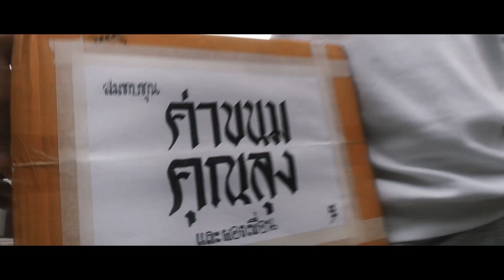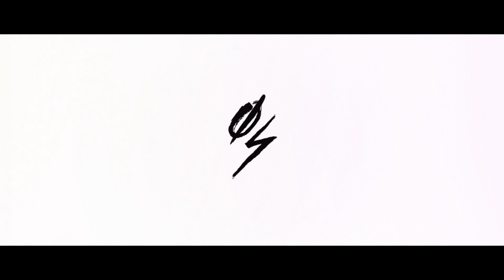EASTSIDE BVNGKOK - ใส่ซอง (Saisong) 【OFFICIAL MV】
EASTSIDE BVNGKOK straight outta Ladkrabang
 (@eastsidebvngkok) “ใส่ซอง” (SAISONG)
Special thanks to SUDYAWD (@sudyawd) for the weird visual.

Produced by : Minth Maytas
Co-Produced by : B-BLOOD
Written and performed by : RPS, Ninetem, JEEEN, NLHz, MiNTH
Video Production By : Marco Subacchi / SUDYAWD

Lyrics :

---(Hook)---
MiNTH :
ถึงกูไม่ไปแต่กูก็ ใส่ซอง ใส่ซอง ใส่ซอง ใส่ซอง! ใส่ซอง เอ้ยย
เอ้ย เอ้ย เอ้ย ไม่ว่างๆๆๆ  x 2

RPS
ay,  check it
พวกกูeastside ไม่ใส่ทอง พวกกูeastside น่ะใส่ซอง
ใส่ซองให้ไปจนหมดตัว อยากกินซูชิเดือนนี้ต้องอดชัวร์
ใส่ไปให้เยอะไม่ต้องทอน เพื่อนแต่งทั้งทีอันนี้ก็ต้องยอม
เอาให้คืนนี้มึงนับไม่ต้องนอน
แต่ขอโทษด้วยเพื่อน ที่กูใส่น่ะแบงค์ปลอม

NINETEM:
ก็กูไม่มีเวลา
ทัวร์เป็นธรรมดา (Yed doe!)
ต้องไปดูละคร ดริ้งกับเพื่อนอยู่ที่บาร์
เสาร์ก็ตีกอล์ฟอยู่กับตา
ทำตัวให้ดูคลีน
ไม่ว่าง เดี๋ยวกูส่งตังให้มึงด้วยปืนของ Supreme !

---(Hook)---

JEEEN: jor e nor
จะงานบ้าน งานบง งานบวช หรืองานบุญ
งานศพ งานสวด ต้องการทุน
วัฒนธรรมไทยมีก่ายกอง
เพราะฉะนั้นทำไรต้องใส่ซอง
ใส่ซองตามขนบธรรมเนียม
ไม่ใช่กฏมณเฑียร ให้มึงจดจำเรียน
อย่าทำหลบ ทำเนียน ทำเป็นสดทำเซียน
ทำตลกทำเกรียน ใส่เงินตกตามเตียง

NLHz:
หมดดากแล้วโว้ย  (โอ๊ยยย)
เปิดดูบัญชีถ้าไม่เชื่อ นี่คิดจะงอลนี่ก็ไม่ใช่เรื่อง
กูขอยืมตังมึงก่อนได้ไหมเพื่อน
อดอยากแล้วโว้ย  (โอ๊ยยย)
ใส่ซองนะ ไม่ใช่ใส่เสื้อ
ก็การเงินมันได้จากไปโดยไม่เตือน
อยู่แค่นี้ก็จะตายอยู่รำไรแล้วไง เอื้อร์! เอื้อร์!

---(Hook)---

NLHz: ใครมีมะกรูด
(มาแลกมะนาว)
ใครมีลูกสาว
(มาแลกลูกเขย)
เอาวะเอาเหวย วี๊ดว้งวี๊ดว๊าย eastซ้ง eastside
ตะละลา
ถึงไม่รู้จักกันก็ต้องมา
มีปัญหาการเงินก็ต้องมา
เจ้าภาพใจดี แจกฟรีคนละซอง ตะละลา !

---(Hook)---